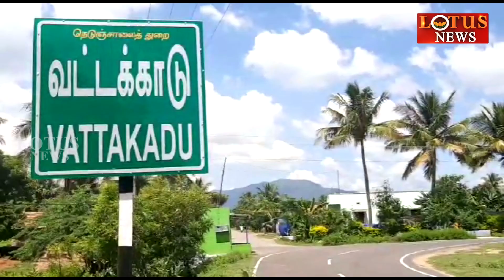சிலிண்டர் வெடித்தது வீடு சிதறியது 1லட்சம் மதிப்பிலான பொருட்கள் சேதமடைந்தது